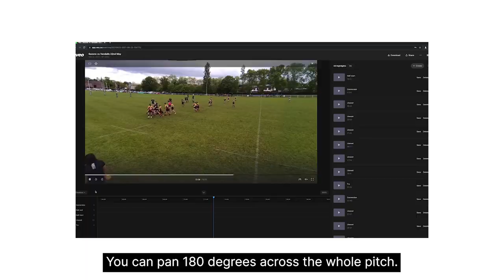Richmond Rugby x Veo | How video analysis improves rugby players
Richmond Rugby has a long history of competitive rugby with both their Men’s and Women’s teams currently playing in the Championship. Established in 1861, it was a founding member of the Rugby Football Union, and today the club is one of the largest teams in the UK with over 2,700 members.

The club is using Veo across their club and are therefore giving all the opportunity to utilise the technology to the first teams, academy, and community.